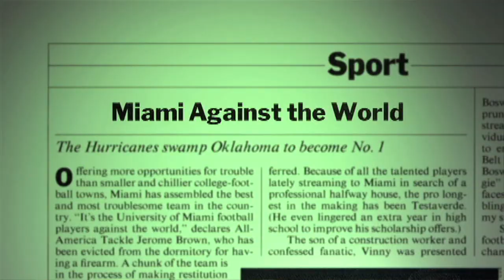The U spot